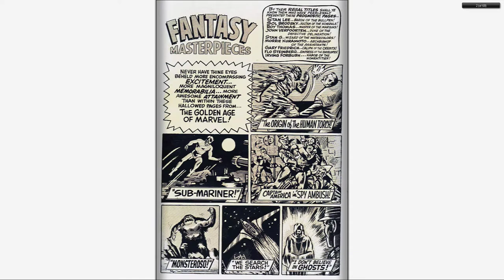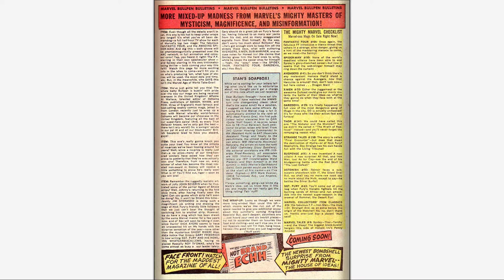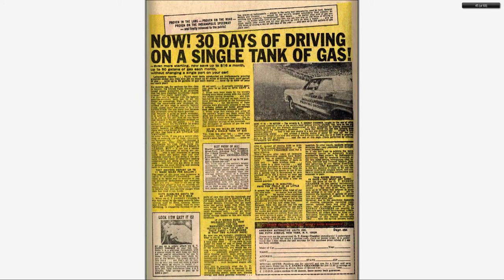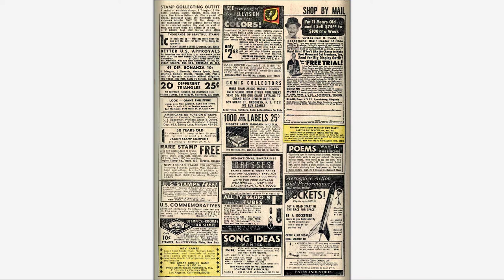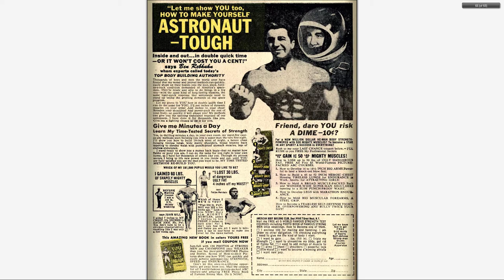196706 Fantasy Masterpieces v1 009